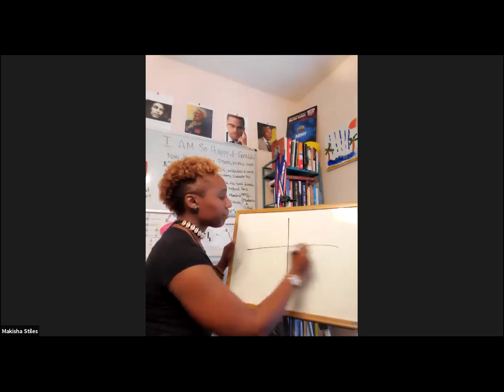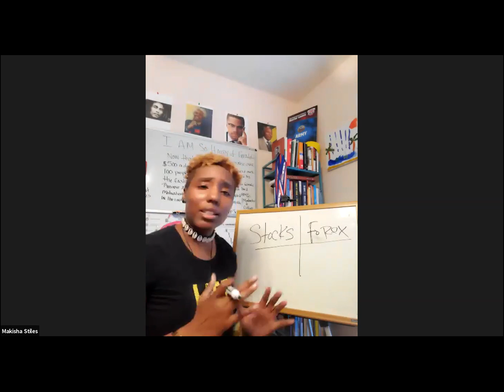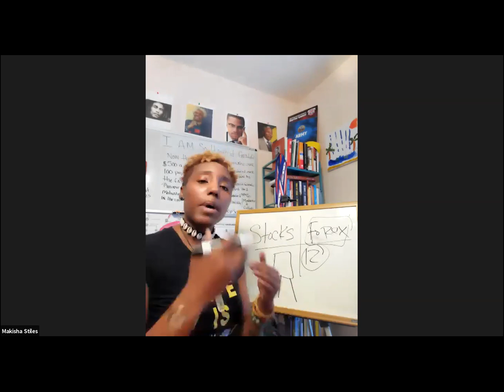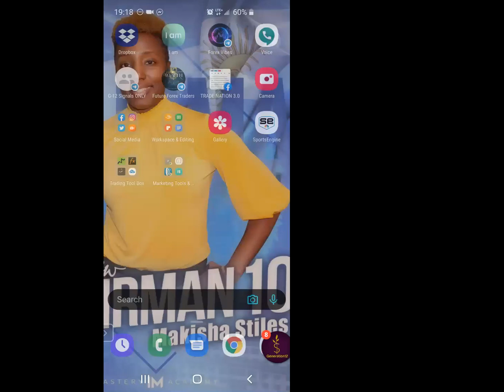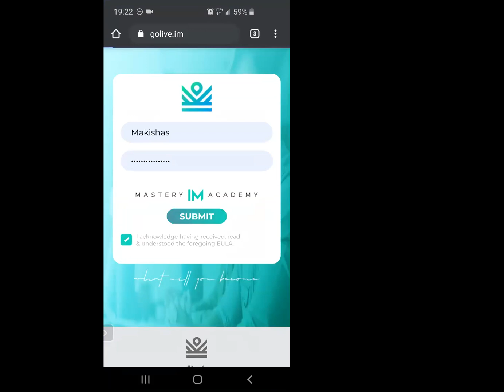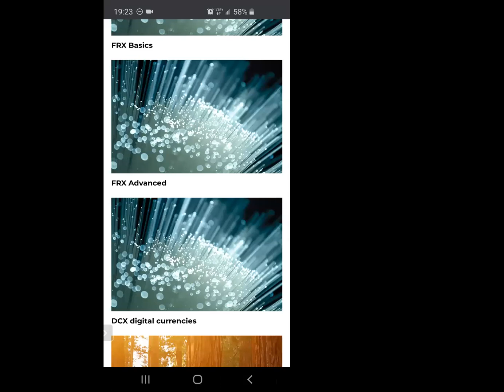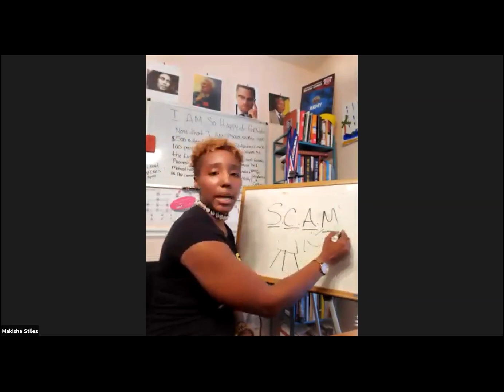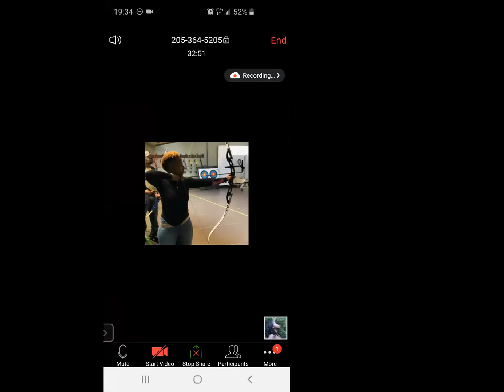Intro To Forex Monday Class 4/20/20 [Introduction To Forex]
What if I could teach you a skillset where you have the opportunity to make your money work for you? What if I could show you how to invest in countries instead of just investing in companies? Would you be interested?

★INTRO VID MUSIC CREDIT ★
JOHN1991ALBERT

Way of the Peaceful Warrior: A Book That Changes Lives:

Mentchu-hotep and the Spirit of the Medjay: